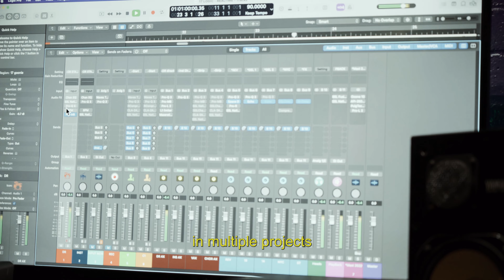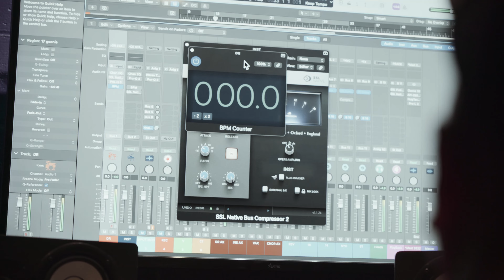Truly Goonie - tGVlogs 2 "Ain't No Glock"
Preview of the next single "Ain't No Glock" coming soon on the compilation "Pocos Pero Locos" presented by Jaccn4Life.

Dir.Bonzo